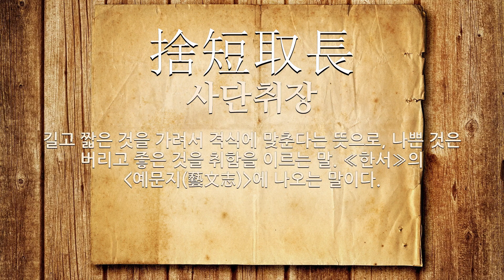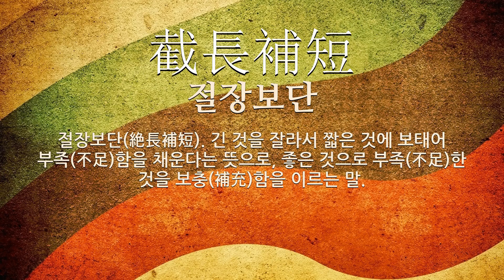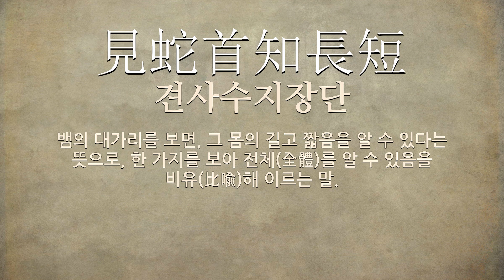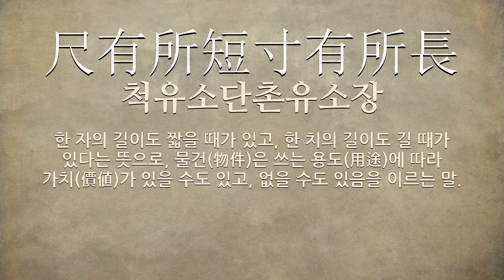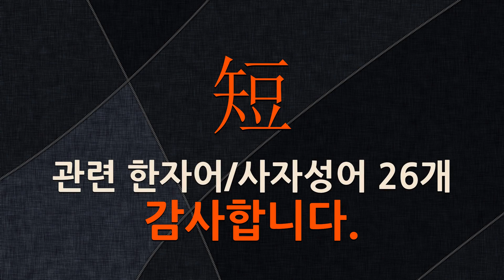短(짧을 단)에 관한 한자어/사자성어 26개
短(짧을 단: 짧다, 짧게 하다, 모자라다, 뒤떨어지다, 허물)에 관한 한자어 및 사자성어를 자세하게 풀이해 드립니다.

[短(짧을 단)에 관한 한자/한자어/사자성어 목록: 26개]
1) 短池孤草長通市求利來(단지고초장통시구리래): 짧은 연못엔 외로운 풀만 길어나고, 시장(市場)을 통(通)하니 이익(利益)을 구(求)하여 옴.
2) 短兵接戰(단병접전): 칼이나 창 따위의 단병으로 적과 직접 맞부딪쳐 싸움. 또는 그런 전투.
3) 長短相較(장단상교): 길고 짧음은 상대적(相對的) 관계(關係)에서 비교(比較)할 수 있음을 이르는 말.
4) 捨短取長(사단취장): 길고 짧은 것을 가려서 격식에 맞춘다는 뜻으로, 나쁜 것은 버리고 좋은 것을 취함을 이르는 말. ≪한서≫의 (예문지(藝文志))에 나오는 말이다.
5) 採長補短(채장보단): 장점(長點)은 취(取)하고, 단점(短點)은 보완(補完)함.
6) 短篇殘簡(단편잔간): 떨어지고 빠지고 하여서 완전(完全)하지 못한 모양(模樣).
7) 斷長補短(단장보단): 긴 것은 자르고 짧은 것은 메워서 들쭉날쭉한 것을 곧게 함을 이르는 말.
8) 以長補短(이장보단): 장점을 단점에 보탠다는 뜻으로, 남의 장점을 보고서 나의 단점을 고치는 일을 이르는 말.
9) 截長補短(절장보단): 절장보단(絶長補短). 긴 것을 잘라서 짧은 것에 보태어 부족(不足)함을 채운다는 뜻으로, 좋은 것으로 부족(不足)한 것을 보충(補充)함을 이르는 말.
10) 堯長舜短(요장순단): 요임금은 크고 순임금은 작다는 뜻으로, 성인(聖人)의 품격이나 가치는 외모와는 상관이 없다는 것을 이르는 말.
11) 一長一短(일장일단): 일면의 장점과 다른 일면의 단점을 통틀어 이르는 말.
12) 見蛇首知長短(견사수지장단): 뱀의 대가리를 보면, 그 몸의 길고 짧음을 알 수 있다는 뜻으로, 한 가지를 보아 전체(全體)를 알 수 있음을 비유(比喩)해 이르는 말.
13) 世短意多(세단의다): 인생은 짧은데 뜻은 많다는 뜻으로, 인생은 짧은데 근심 걱정은 몹시 많다는 의미.
14) 續短斷長(속단단장): 짧은 것을 잇고 긴 것을 자른다는 뜻으로, 짧고 긴 것을 잇고 자르는 것처럼 적절하게 맞추는 상황을 비유하는 말.
15) 舍短取長(사단취장): 단점은 버리고 장점은 취한다는 뜻으로, 나쁜 점은 버리고 좋은 점을 취한다는 의미.
16) 絶長補短(절장보단): 긴 것을 끊어서 짧은 것을 기운다는 뜻으로, 남는 것으로 부족한 것을 메운다는 의미.
17) 罔談彼短(망담피단): 자기(自己)의 단점(短點)을 말하지 않는 동시(同時)에 남의 잘못을 욕하지 말아야 함.
18) 面爭其短(면쟁기단): 면전에서 결점을 간(諫)함.
19) 尺有所短寸有所長(척유소단촌유소장): 한 자의 길이도 짧을 때가 있고, 한 치의 길이도 길 때가 있다는 뜻으로, 물건(物件)은 쓰는 용도(用途)에 따라 가치(價値)가 있을 수도 있고, 없을 수도 있음을 이르는 말.
20) 爭長競短(쟁장경단): 서로 장점(長點)과 단점(短點)을 가지고 다툼을 이르는 말.
21) 說長道短(설장도단): 장점을 말하고 단점을 말한다는 뜻으로, 이러니저러니 비평함으로 사용되는데, 본래의 원말은 다음과 같다.
22) 互有長短(호유장단): 서로 장단점이 있음.
23) 短小精悍(단소정한): 작은 것이 정밀(精密)하고 세차다는 뜻으로, 보이는 모습과 달리 다부지고 강(强)한 면모(面貌)가 있음.
24) 髮短心長(발단심장): 늙어 머리털은 빠져 짧지만 마음은 길다는 뜻으로, 노인이 지혜가 많음을 비유적으로 이르는 말.
25) 目短於自見(목단어자견): 눈은 물건(物件)을 잘 보지만 자기(自己)의 눈 속은 보지 못한다는 뜻으로, 사람이 자신(自身)의 선악(善惡)을 잘 모름을 비유(比喩)해 이르는 말.
26) 十指有長短(십지유장단): 열 손가락은 길고 짧음이 있다는 뜻으로, 사물에도 각기 독특한 성질이 있음을 비유하여 이르는 말.